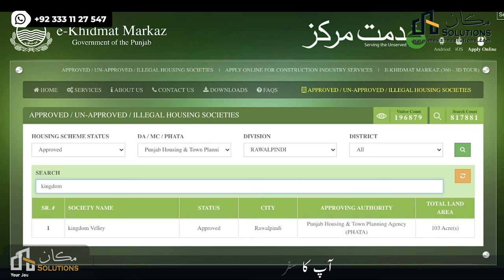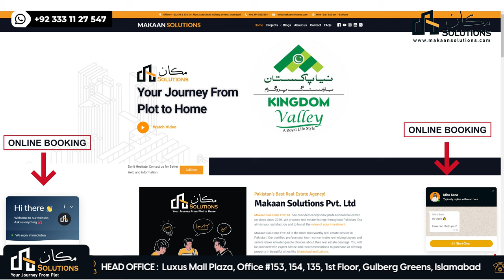Where to Invest? Kingdom Valley or Blue World City | Makaan Solutions | Rizwan Cheema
Blue World City location Islamabad
Blue World City flats apartments